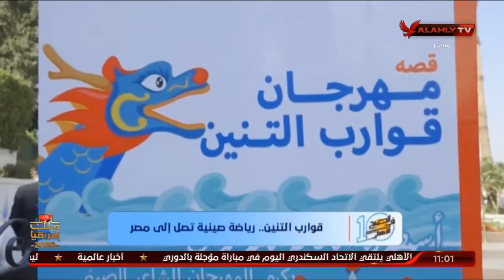تعرف على " قوارب التنين " الرياضة الصينية بعد وصولها إلي مصر